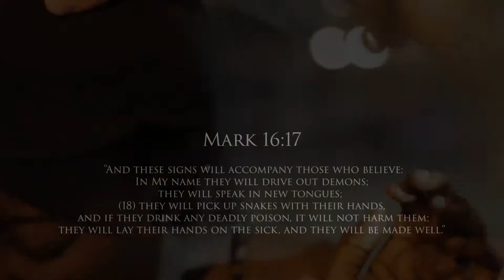Rise On Fire Documentary Trailer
A short Documentary about Rise On Fire: A christian group who believes that miracles are still for today and that they didn't die out with the apostles of the new testament in Acts, this video explores that fact and shows what they would call "The normal Christian walk".